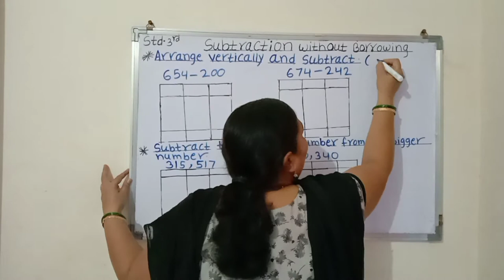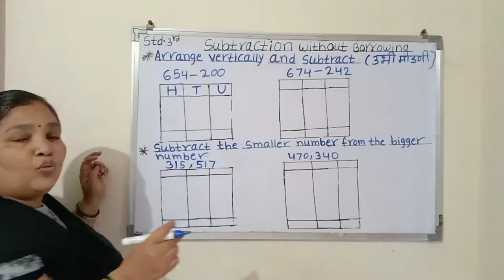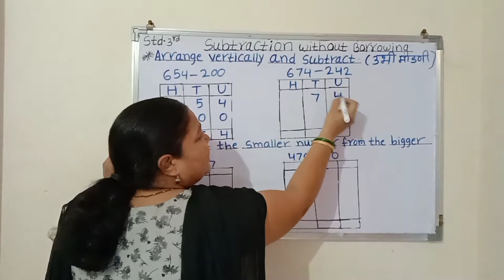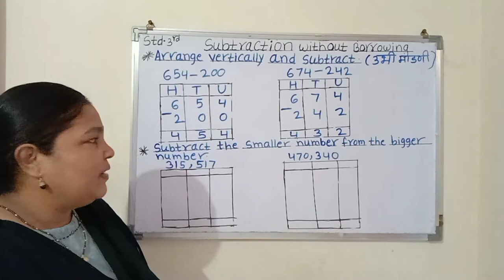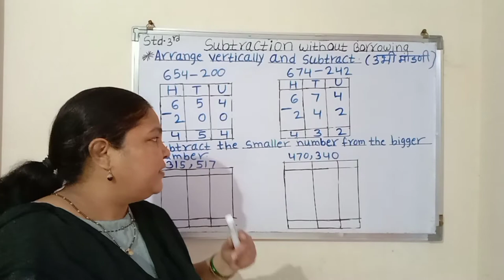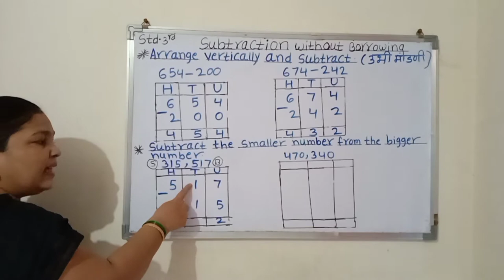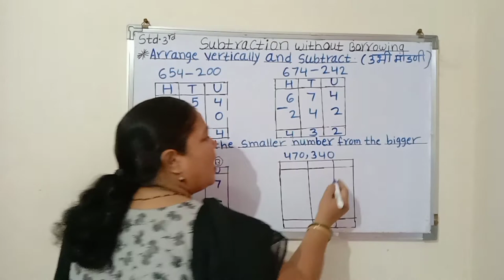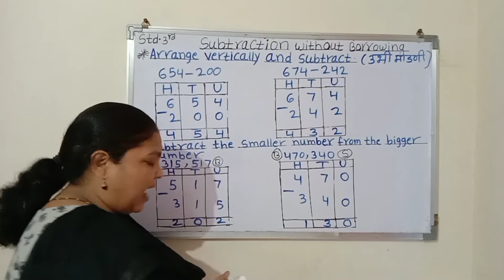Mathematics class 3rd गणित इयत्ता तिसरी , Subtraction without borrowing lecture 3 सेमी इंग्लिश.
नमस्कार मित्रांनो
तुम्ही आज subtraction without borrowing हा भाग शिकणार आहात याचा तुम्हाला अभ्यास करताना उपयोग होईल.

धन्यवाद